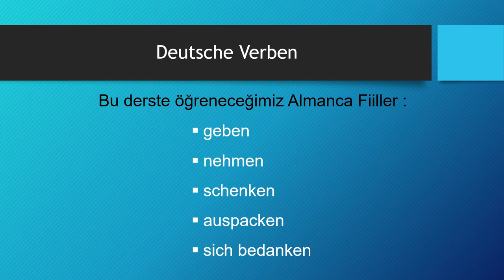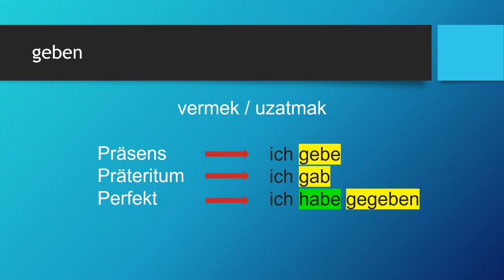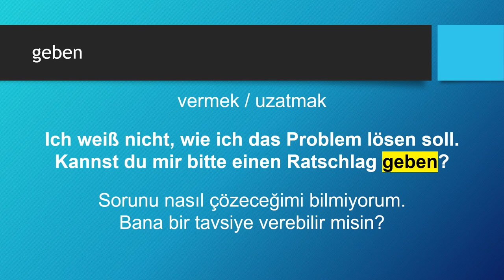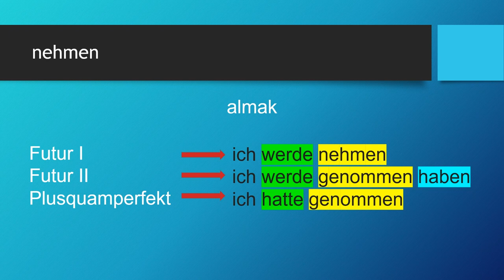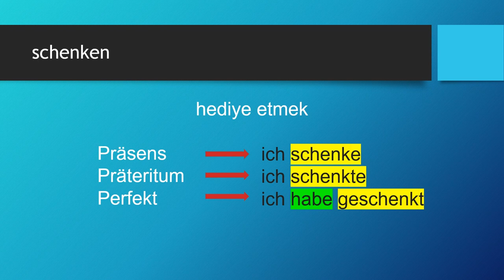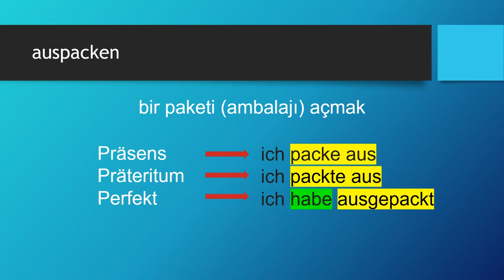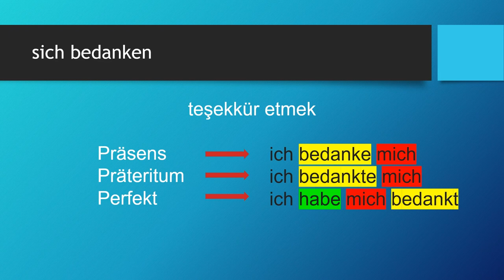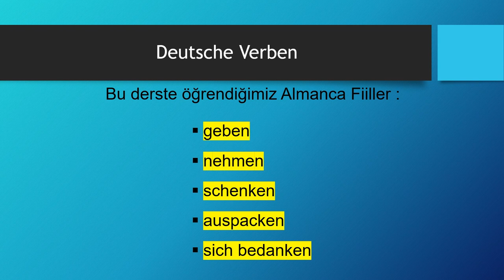Deutsche Verben | geben - nehmen - schenken - auspacken - sich bedanken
Almanca öğreniyorum diyen herkese merhaba. Bu Almanca Kolay dersimizde, Deutsche Verben -  Almanca Fiiller konusunda "geben - nehmen - schenken - auspacken - sich bedanken" fiillerini öğreniyoruz. Başarılar.. Ders içeriğindeki "Almanca fiiller" için devam edin 👇👇👇

Ders Bölümleri
00:00 Giriş ve Almanca Zamanlar
01:54 geben
05:37 nehmen
08:57 schenken
11:39 auspacken
14:32 sich bedanken